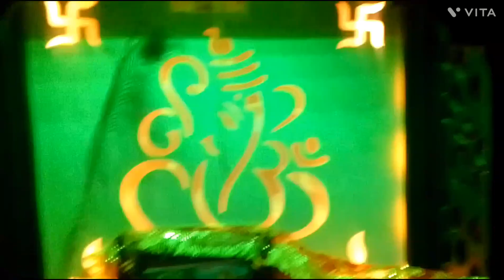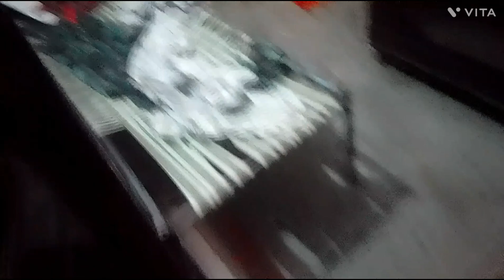first Navratri vlog || Aaj roti bhi banai🍞 || Lavesh loharwal vlog